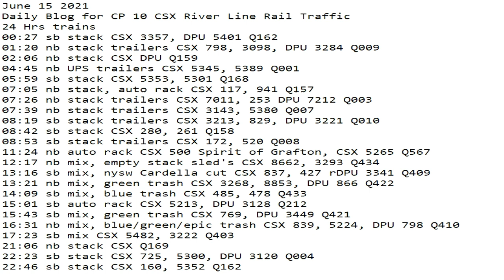June 15 2021 24 Hrs CSX Trains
24 Hrs trains
00:27 sb stack CSX 3357, DPU 5401 Q162
01:20 nb stack trailers CSX 798, 3098, DPU 3284 Q009
02:06 nb stack CSX DPU Q159
04:45 nb UPS trailers CSX 5345, 5389 Q001
05:59 sb stack CSX 5353, 5301 Q168
07:05 nb stack, auto rack CSX 117, 941 Q157
07:26 nb stack trailers CSX 7011, 253 DPU 7212 Q003
07:39 nb stack trailers CSX 3143, 5380 Q007
08:19 sb stack trailers CSX 3213, 829, DPU 3221 Q010
08:42 sb stack CSX 280, 261 Q158
08:53 sb stack trailers CSX 172, 520 Q008
11:24 nb auto rack CSX 500 Spirit of Grafton, CSX 5265 Q567
12:17 nb mix, empty stack sled's CSX 8662, 3293 Q434
13:16 sb mix, nysw Cardella cut CSX 837, 427 rDPU 3341 Q409
13:21 nb mix, green trash CSX 3268, 8853, DPU 866 Q422
14:09 sb mix, blue trash CSX 485, 478 Q433
15:01 sb auto rack CSX 5213, DPU 3128 Q212
15:43 sb mix, green trash CSX 769, DPU 3449 Q421
16:31 nb mix, blue/green/epic trash CSX 839, 5224, DPU 798 Q410
17:23 sb mix CSX 5482, 3222 Q403
21:06 nb stack CSX Q169
22:23 sb stack CSX 725, 5300, DPU 3120 Q004
22:46 sb stack CSX 160, 5352 Q162